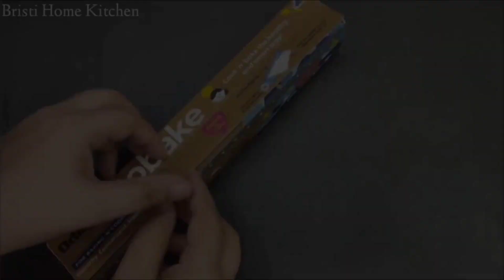3 Winter Special Cheese Recipe Without Oven | Cheese Balls & Pull Apart Garlic Bread |३ चीजी रेसेपी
3 Winter Special Cheese Recipe Without Oven | Cheese Balls & Pull Apart Garlic Bread |३ चीजी रेसेपी

Items/Ingredients used in my videos:
Vanilla Pods
Vegetable Glycerin

Edible Gold dust
Ecible silver dust
Cocoa powder
Doll cake mould
Edible glitter
Ice cream mould
Ice cream stick
Morde Dark Chocolate
Morde White Chocolate
White choco chips
Dark choco chips
Whip Cream powder
unsalted butter
Gel colour
Sweet cutter

My other recipes:

Vanilla Cake Without Oven Egg| बिना अंडे ऑवन के लाजवाब केक बनाए | Birthday Cake In 30 Mins ~
Cup Cake Without Mould, Oven, Egg, Butter In 20 Mins | कप केक बनाए बिना मोल्ड, ऑवन, अंडे के 20 मिनट ~
4 Easy Diwali Sweets recipe| Instant Gulab Jamun, Balusahi,Burfi |4 तरह की आसान मिठाई बनाए दिवाली मे ~
Choco Lava Mug Cake Without Oven, Egg, Curd In 10 Mins | चॉको लावा केक बनाए बिना अंडे, ऑवन के १० मिन ~
Home made vanilla ice cream without machine, cream| क्रीमी क्रीमी आइसक्रीम बनाए बिना क्रीम बिना मशीन ~
3 Types Of Instant Rabri Falooda | Easy & Tasty Falooda Recipe | ३ तरीके का फालूदा बाजार से बेहतर ~
6 Types of Homemade Ice-cream Without Cream & Machine | गेहूँ के आटे से बनाए ६ तरीके का आइसक्रीम ~
6 Types of Cup Cake Without Oven, Egg & Mould | 6 तरीके का कप केक बनाए बिना अंडे ऑवन के ~
Eggless Chocolate Semolina Cake In Direct Cooker | बिना अंडे वाला चॉकलेट सूजी केक बनाए कूकर मे।
बिना अंडे का नई तरीके से ऐसा पैन केक बनाए कि सब देखते रह जाए। EGGLESS & WITHOUT OVEN PAN CAKE ~